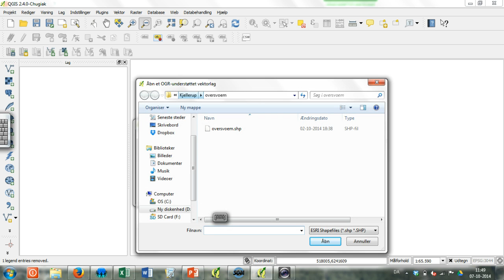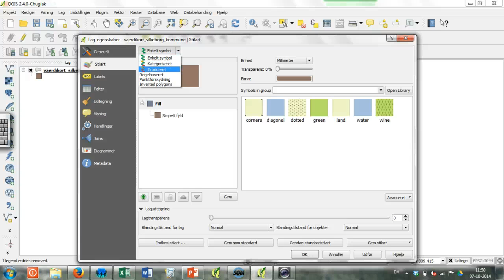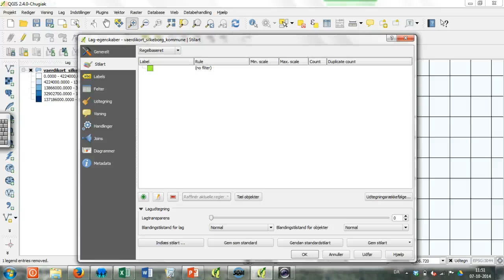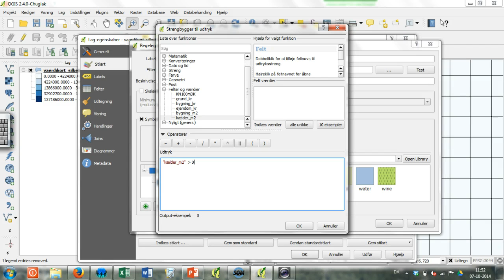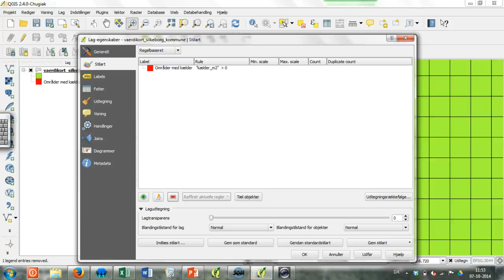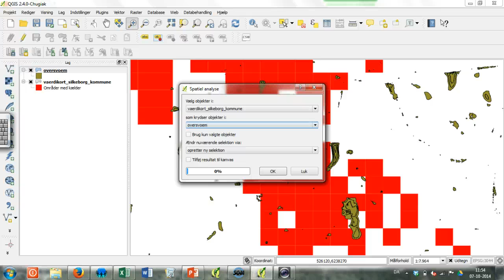QGIS - oversvømmelses kort med kælder (Værdikort)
Vi laver et kort over kældre der er ramt af oversvømmelse. Hvordan man laver et kort ud fra en reglbaseret visning og med brug af spatial analyse.